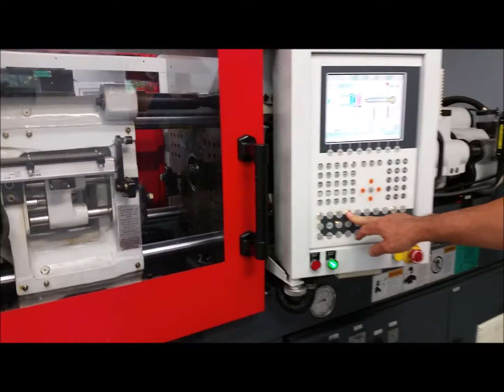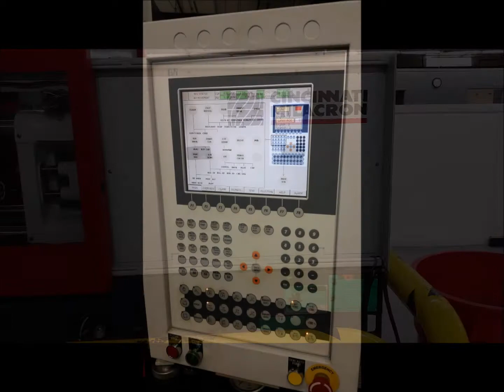Cincinnati Milacron Magna, MTs 55, Toggle Series Injection Molder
For Sale: Cincinnati Milacron Magna, Toggle Series  55 Tons, Under 1000 hours! With ConAir True Feed Gravometric Feeder. $45,000